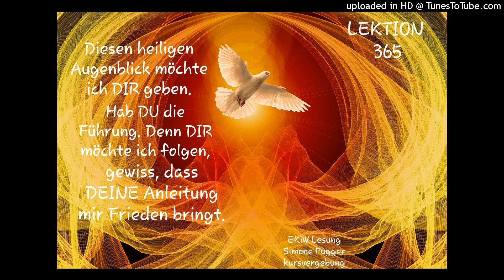EKiW Lektion 365 Diesen heiligen Augenblick möchte ich DIR geben. Hab DU die Führung. Lesung 2021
LEKTION 365
Ein Kurs in Wundern, Greuthof Verlag🙏🏻

Diesen heiligen Augenblick möchte ich DIR geben. Hab DU die Führung. Denn DIR möchte ich folgen, gewiss, dass DEINE Anleitung mir Frieden bringt.

Und wenn ich ein Wort brauche, das mir helfen soll, so wird ER es mir geben. Wenn ich einen Gedanken brauche, wird ER ihn mir auch geben. Und wenn ich nur Stille und einen ruhigen, offenen Geist brauche, sind das die Gaben, die ich von IHM empfangen werde. ER hat die Führung auf meine Bitte hin. ER wird mich hören und mir Antwort geben, weil ER für GOTT, meinen VATER, und SEINEN heiligen SOHN spricht.